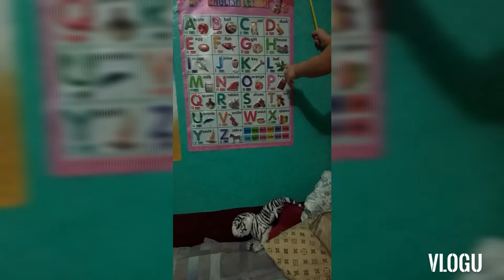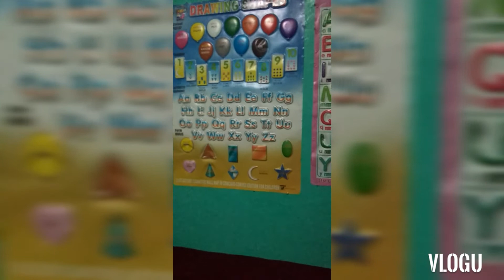❤finding the right picture in the chart❤learning shapes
(1yr and 6months)